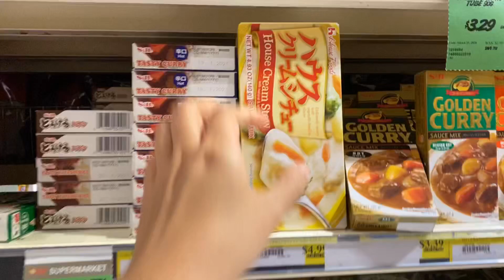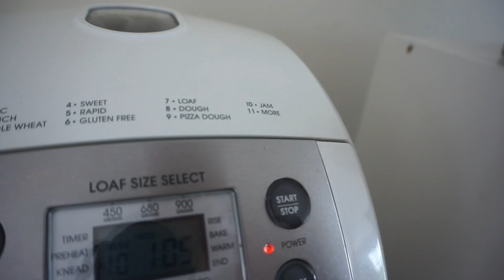Vlog 20. Jan 2020 面包机做鱼松/Thicksandwich 🥪 /Padthai （Jan 2020)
Hello all

Last January vlog
Please eat well and sleep well during this pandemic.

Don’t let loneliness push you back.